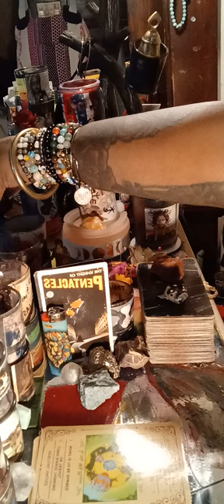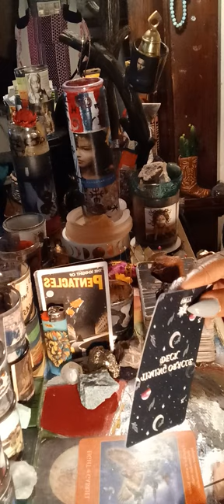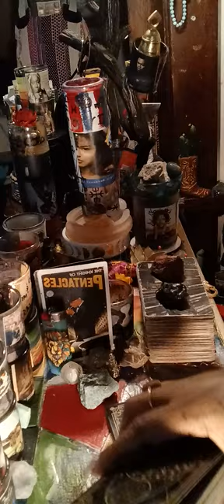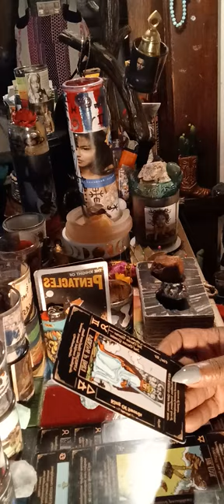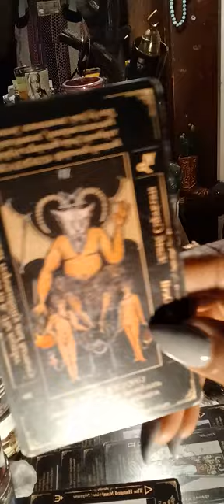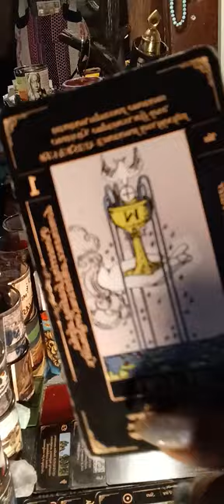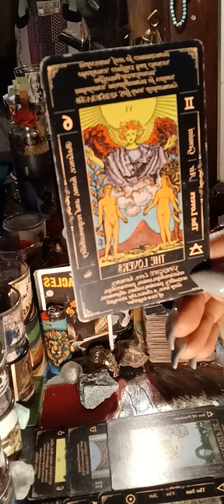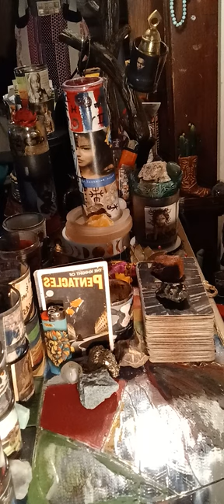Leo ♌️ Act bad act bad‼️😭 God is making his rounds‼️What yall doing in that 5th 🏠⁉️😭